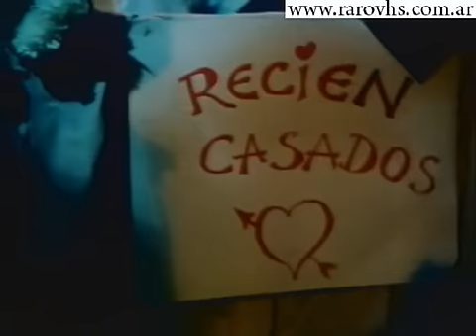Andrea Tenuta y Boy Olmi doblados al inglés